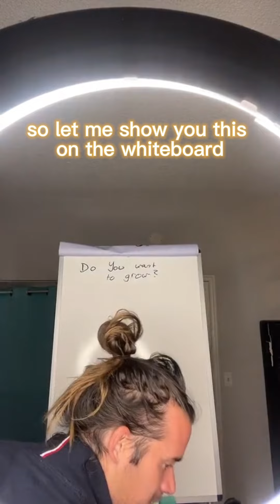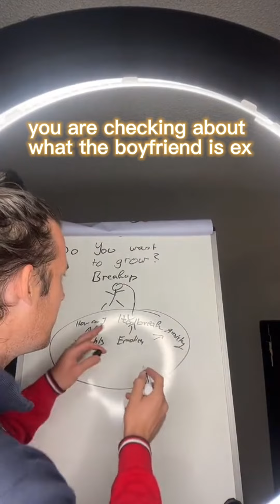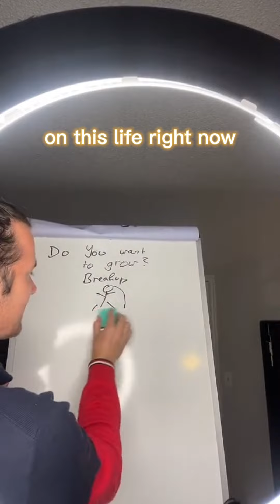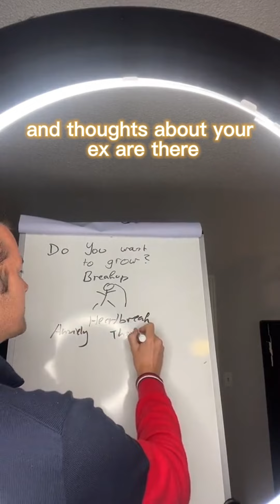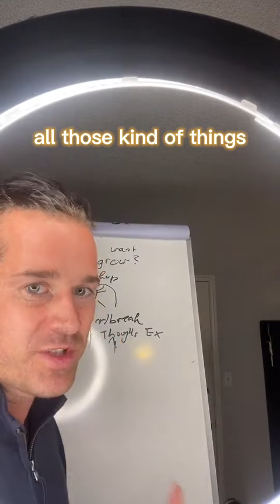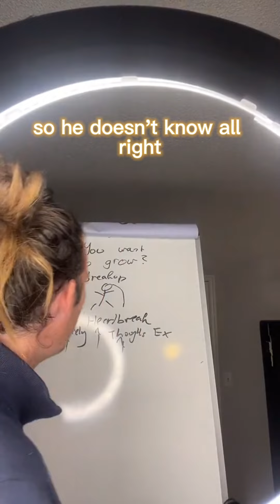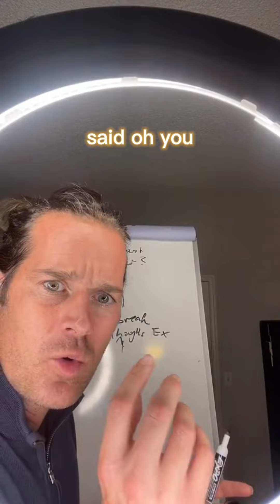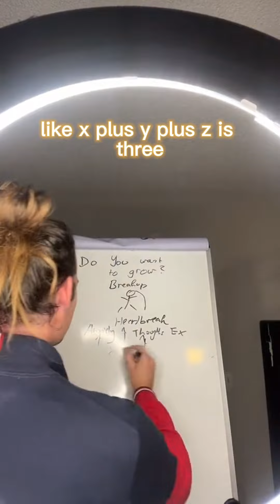How to get over a break up (the fastest way)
In this video I teach you How to get over a break up in the fastest way. You want to learn how to not be attracted to people based on your trauma? Get the how to create healthy relationships program right

How to get over a break up. How to let go of trauma bonds. How to release trauma bonds. How to get over your ex. How to get over your x. How to get over heartbreak